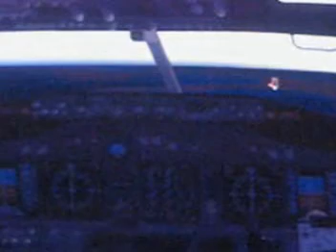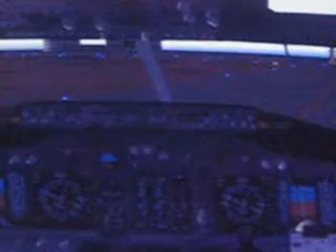Boeing 737 landing at Bermuda Intl. (TXKF) at dusk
Boeing 737 landing at the Bermuda Intl. Airport (TXKF) at dusk. Cockpit view.